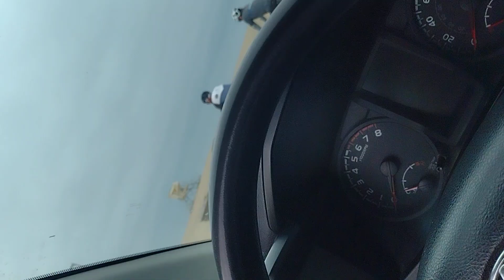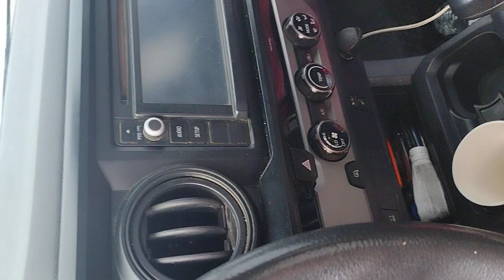Going sideways....the nobles of Ephrata.